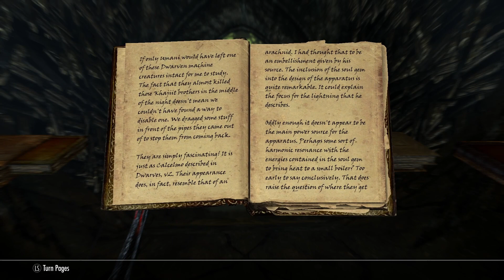The Elder Scrolls V | Skyrim | Episode 30 | Quest for the Black Books